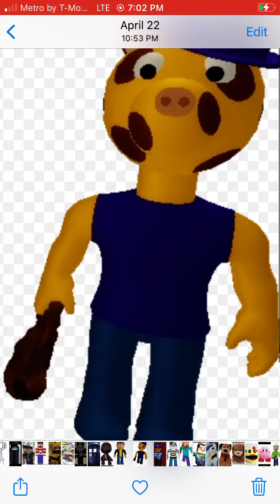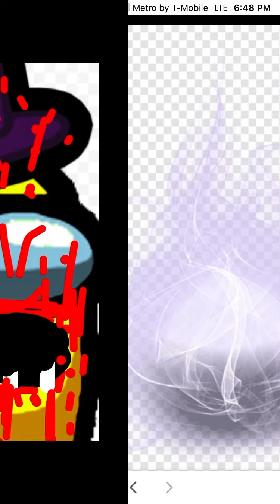The exe 2 the United 1 part 41 facility roblox studio action movie 2021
The exe 2 roblox studio action movie United 1 facility series roblox challenge 2021